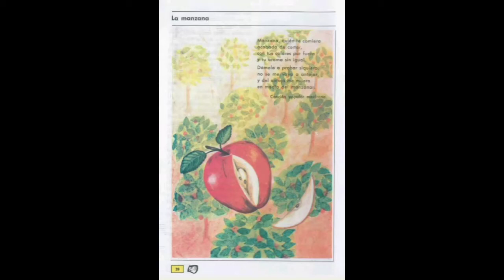La Manzana_Español Cuarto Grado Lecturas Edición 1993 (SEP México) Educación Primaria